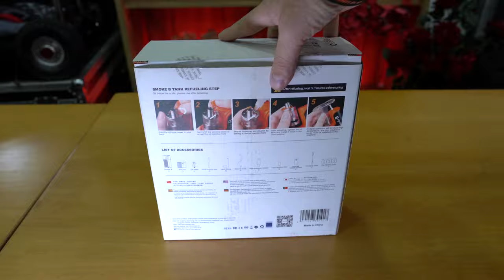Máquina de Névoa/Fumaça Portátil Fog Smoke B LensGo -Para Efeitos Especiais em Fotografias e Vídeos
Esta Máquina de Fumaça / Névoa Portátil Fog Smoke B LensGo 40W com Controle Remoto IR é um dispositivo que permite a você ter um modificador de Atmosfera Cinematográfica no seu bolso. Fácil de usar e transportar, a Máquina de Fumaça Fog Smoke B pode produzir imagens e filmes de alta qualidade com efeitos como neblina, névoa, névoa baixa e simulação de gelo seco. A Fog Smoke B oferece difusão rápida sem odor e tem o dobro do tempo de condensação da máquina de fumaça / névoa comum, tonando-se ideal para produtores de filmes, fotógrafos, criadores de vídeos, estúdios de cinema e muito mais.